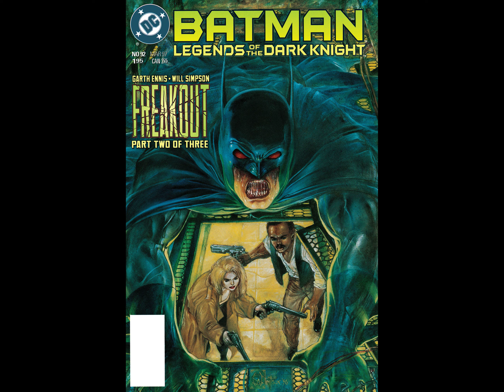Batman ~ Legends of the Dark Knight v1992 #092